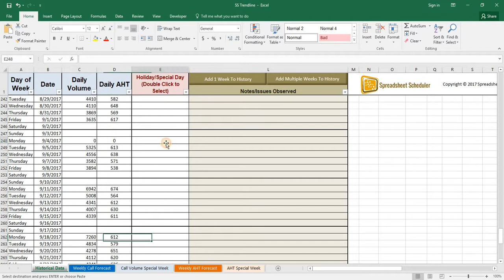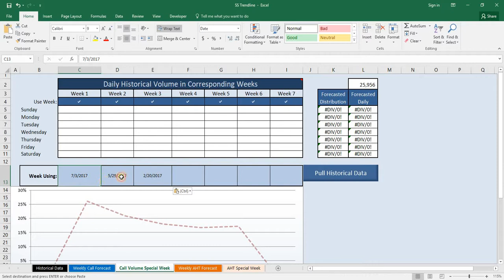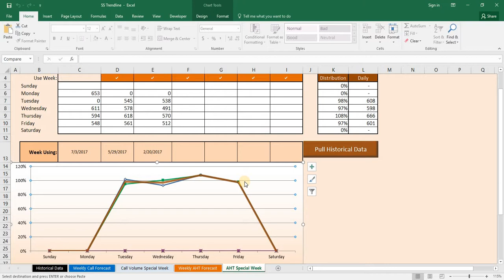Free Excel based forecasting tool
The SS Trendline is a simplified Forecasting tool for those that need to create daily and weekly call volume and Average Handle Time forecasts, but don’t have much historical data to go off of.
• Start forecasting your call center with even just a few weeks of historical trending.
• Excel interface allows easy copy/pasteing of historical data, as well as data linking.
• Visualize your historical data.
• Exclude holidays and other special days from trending analysis.
• Identifies upward and downward trends in your volumes and AHT, and decide what historical data range you want to apply.
• Break your weekly volumes into daily volumes using either long term or short term trends.
• Our SS Holidays spreadsheet is integrated into this product.
Please note, this forecasting tool is based in Microsoft Excel.  You need to own Excel (sold separately) to use this forecasting tool.

If you are looking for a more advanced Forecasting solution and have at least a year of daily volumes, be sure to check out our product, SS Forecaster, which will let you apply yearly seasonality as well as day of month patterns.

To take your daily forecasts from this tool and break it out into half hour intervals, be sure to check out our product, SS Intervals.